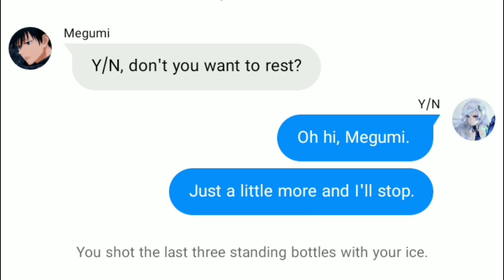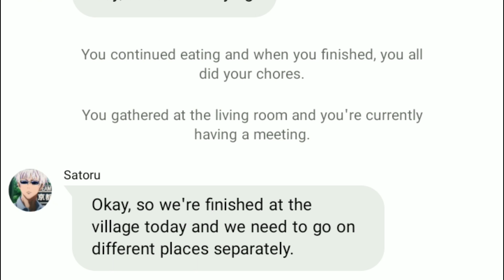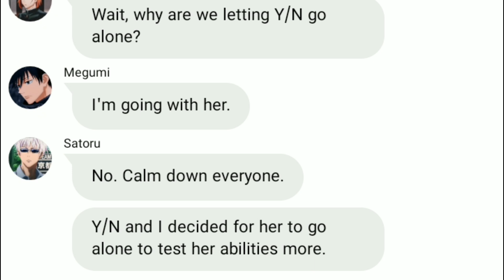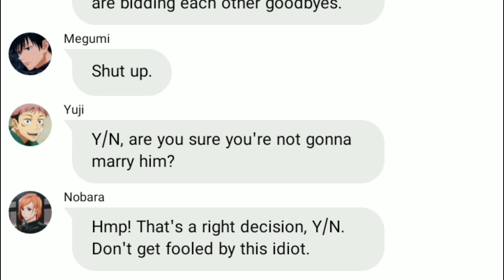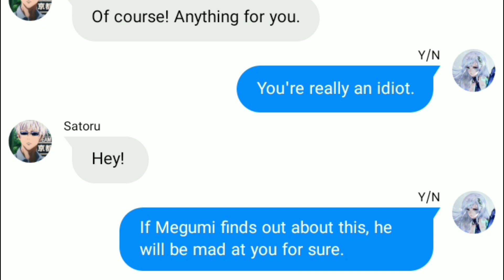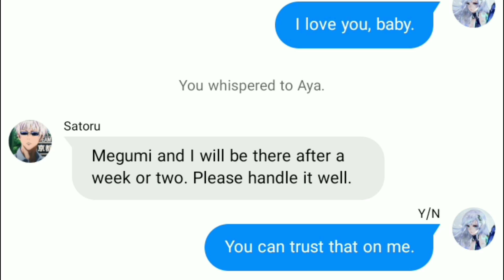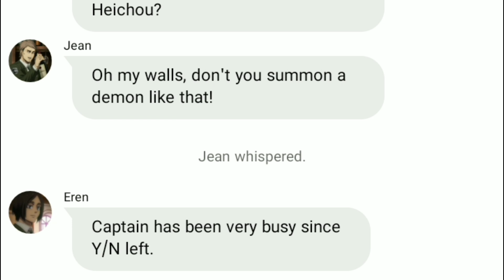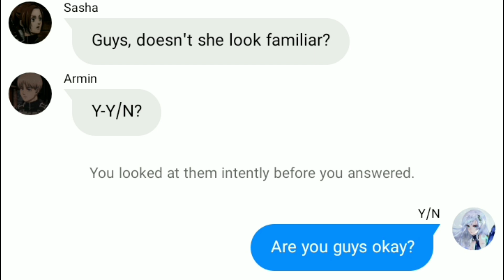[Levi x Y/N] Stay- Part 23